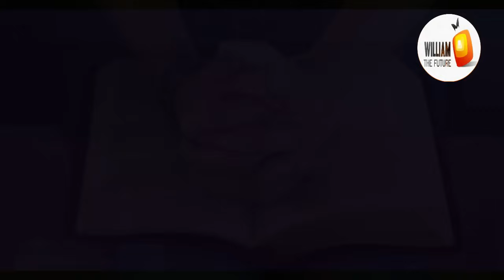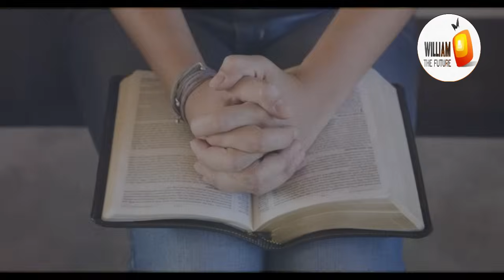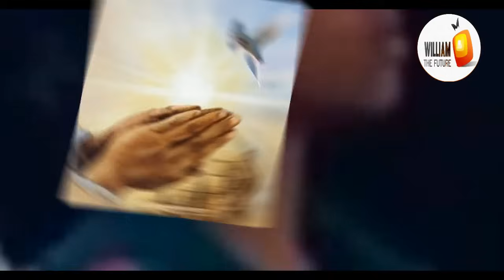DORE IMICO 10 IKUVANA KU MANA MUBURYO UTAZI UGOMBA KWITONDERA UTAZICUZA NYUMA AGASOBANUYE